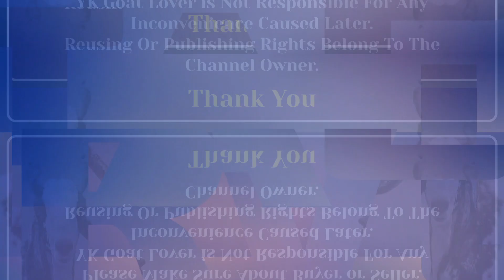Chakan Bakra Mandi Live Update 21/5/2021 Pune Biggest Bakra Mandi I YK Goat Lover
Address
Market - Mahatma Phule Market Yard
Address: Chakan, Maharashtra 410501

pune bakra mandi
studline boer
pune goat market
bakra mandi
goat market
bakra mandi live update
bakri ki achi nasal
goat market in pune
bakra mandi india
sheli palan yashogatha
goat market india
sirohi goat
pune goats
unique goat
pune festival
बकरा मंडी पुणे 2021
goat market in maharashtra
bakra market in maharashtra
bakra mandi rate 2021
chakan bakra mandi pune
sheli palan mahiti in marathi
pune bakari eid market
kausar bagh bakra mandi
pune mandi short video
pune bakra eid market